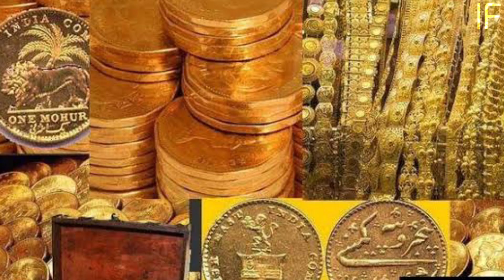Secrets of ANANTA PADMANABHA SWAMY Temple...! Why's room B not opening yet? ||INCREDIBLE FACTUALITY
kerala # incrediblefactuality

The SHREE PADMANABHAN AMY Temple is a Hindu temple located in Thiruvananthapuram, capital of the state Kerala, India.The principal deity Padmanabhaswamy (Vishnu) is enshrined in the "Anantha Shayana" posture, the eternal yogic sleep on the infinite serpent Adi Shesha.  Padmanabhaswamy, and were for a long time controlled by a trust, headed by the The temple has six hitherto known vaults (nilavaras), labelled as A to F, for bookkeeping purpose by the Court. Vault B has been unopened over centuries, A was possibly opened in the 1930s, and vaults C to F have been opened from time to time over recent years.